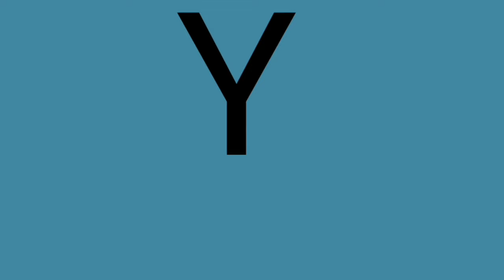MÓNICA NARANJO 🇪🇦 ¡MÓNICA! ¿QUÉ ES ESTO? | jamás | Reacción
Reaccionando una vez más a 🇪🇦 MÓNICA NARANJO 🇪🇦 cantando una canción que se llama "JAMAS" una gran obra de arte está canción definitivamente QUE ÉPICO QUE FUERZA brutal.
TIENES QUE VERLA